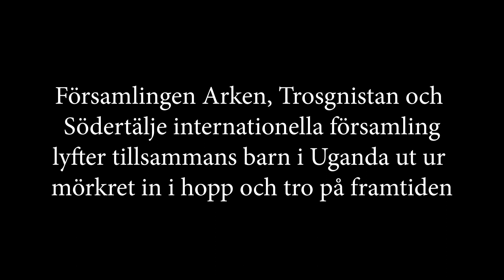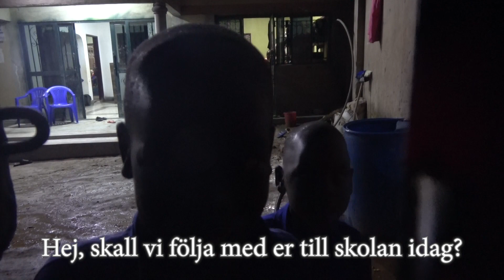75 tidigare gatubarn i kampla får nytt hopp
I Kampala driver Arken tillsammans med Trosgnistan och Södertälje internationella församling ett arbete för att hjälpa tidigare gatubarn ut ur sin hopplösa situation på gatorna till att få en plats att bo på, utbildning, mat, kärlek och omsorg. Dessa barn vittnar om att de inte saknar någonting även om vi ser att behoven är oändligt stora.

Vill du ge en gåva till vårt missionsarbete kan du gå till följande länk